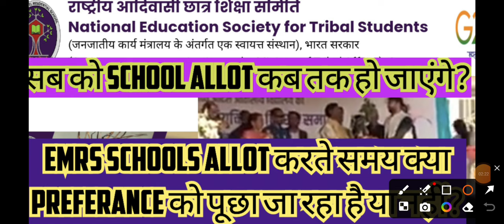EMRS schools Allot and Posting के बारे में क्या है update